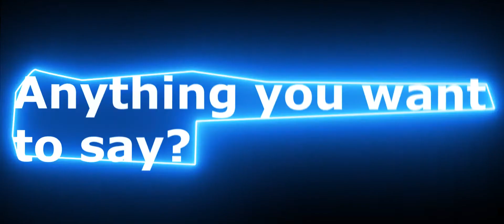Insta: CallMeKira.vfx |Ultra instinct